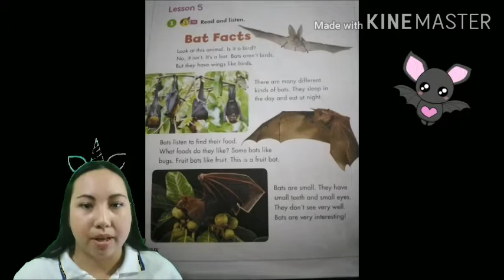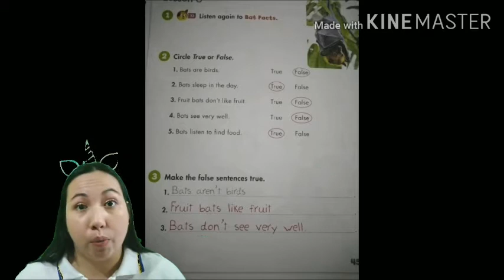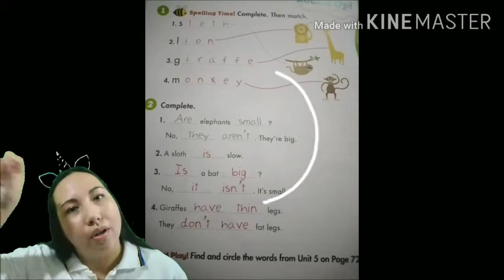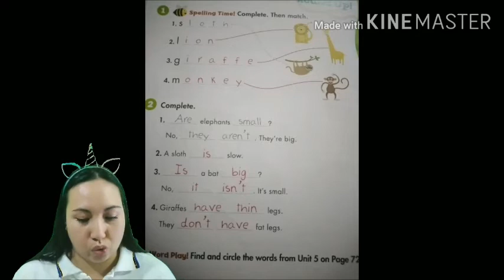2°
07 11 SEPTIEMBRE